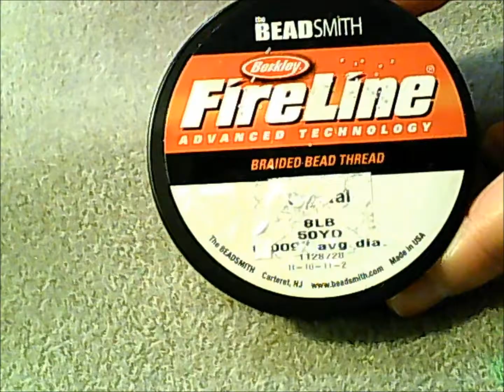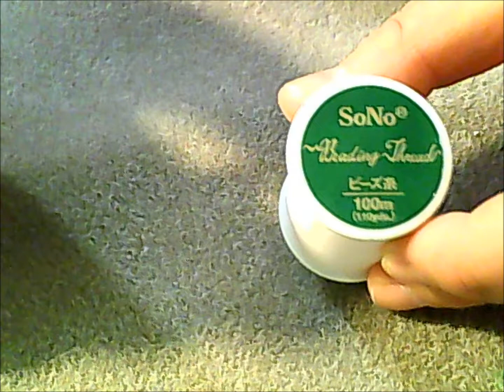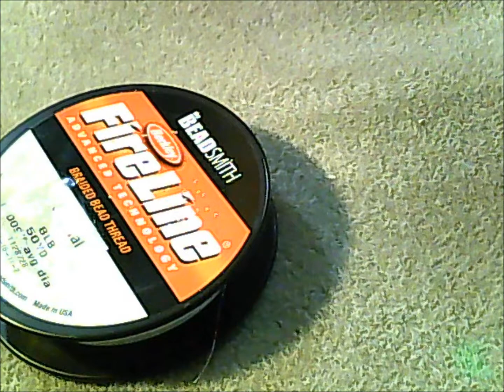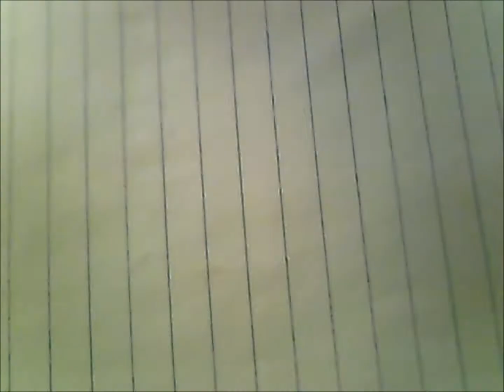Choosing Needles and Threads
Join us on Discord for a fab community of beaders:
Welcome to another addition of intro tutorials in handmade jewelry making. Here I talk about choosing a needle and a thread for using with seed beads, and hopefully explain a little bit so you don't end up buying EVERYTHING just to see what you like.

I'm using this as a prerequisite video for my online beading classes, which you can check out on my new website here:

Oh and one thing I forgot to mention, you DO NOT have to condition Fireline before using it.